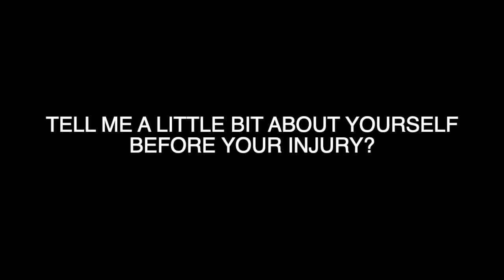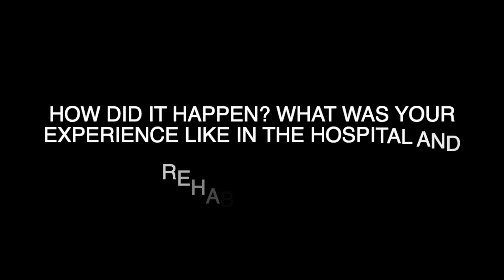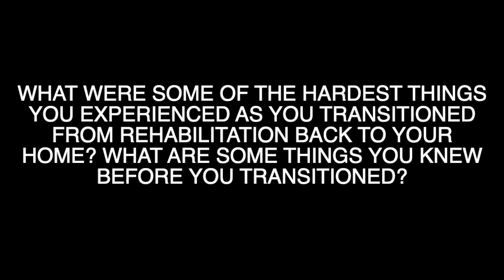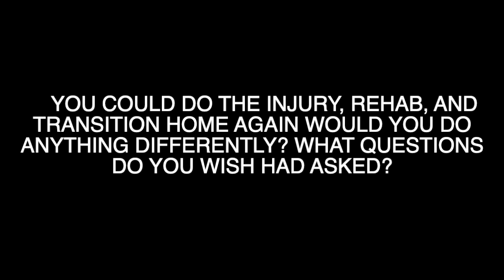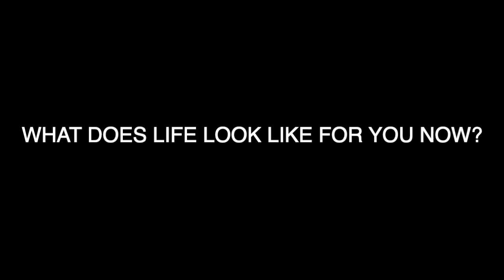Spinal Cord Injury Peer Stories with Crystal Manning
My name is Crystal Manning. I have a complete C6 spinal cord injury as a result of a motor vehicle accident in 1994. I spent almost 8 months at the Glenrose Rehabilitation Hospital before being released. My experience at the Glenrose was excellent, the staff were kind and encouraging as well as challenging. They prepared me to be successful in making the transition to home and were always available if I had any issues. After about 8 years I started to volunteer as a mentor at the Edmonton Institution for Women which is a federal penitentiary. The women who were incarcerated there inspired me with their stories. It encouraged me to go back to school so I could help out in a larger capacity. After 5 1/2 years I graduated with a degree in Health Sciences, specialized in Addictions Counselling from the University of Lethbridge. I was hired by the Edmonton Institution for Women to facilitate their methadone program and do one on one counselling. I’ve learned over the years that anything is possible if I am willing to be open and do the work.